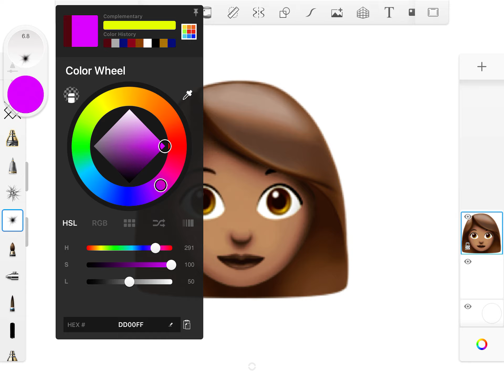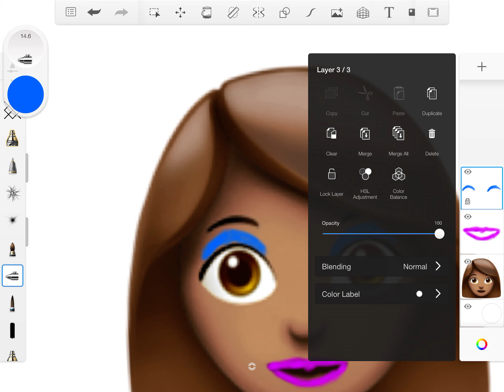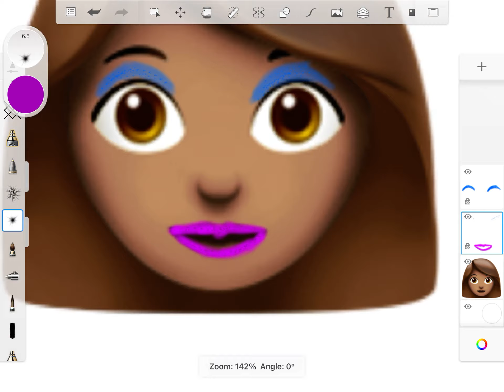Putting make up on emojis cup song edition